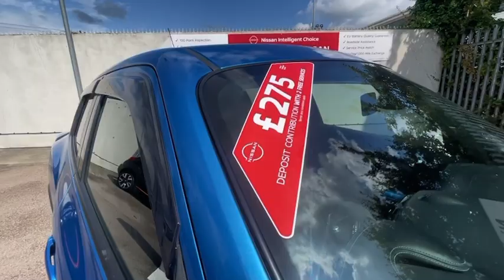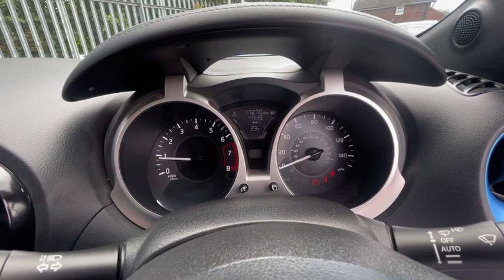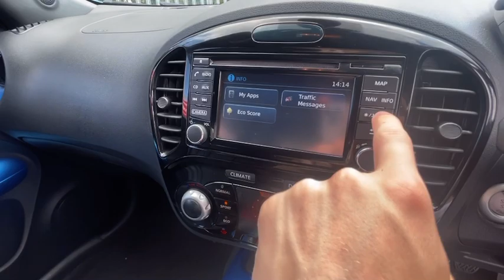Juke Tekna GL18YNY